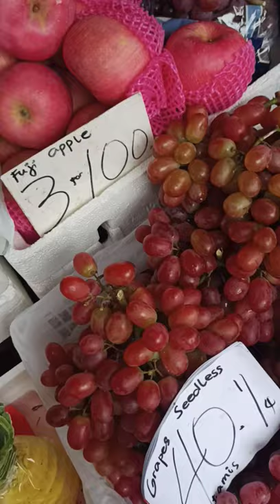boso boso olalia antipolo cathedral semplang ride with bos rolandogs chainlinevlogs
how to semplang hahahah